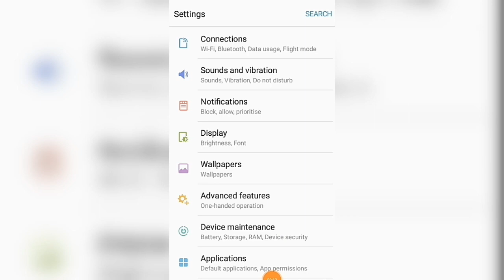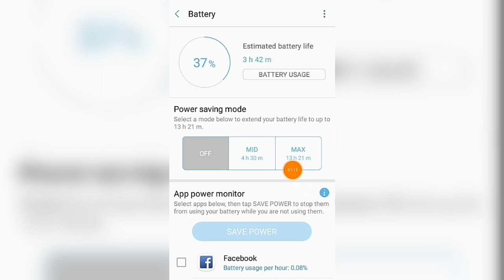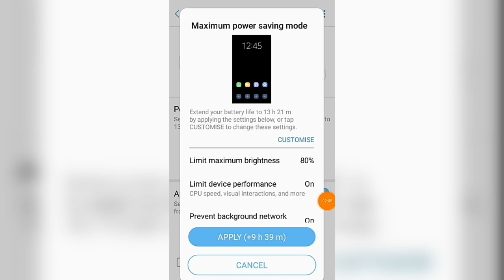ফোনে একবার চার্জ করলে চলবে দুই তিন দিন গোপন Setting চালু করলে, how To battry backup on mobile